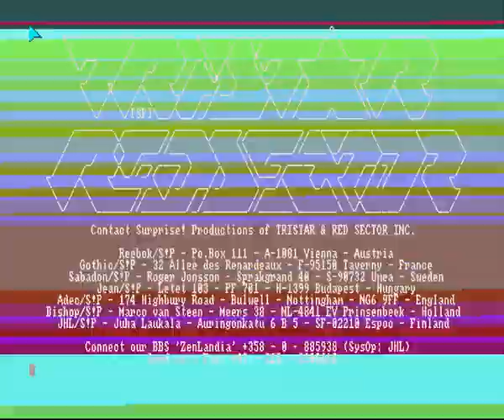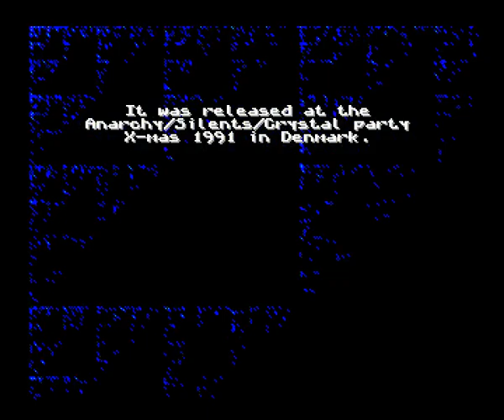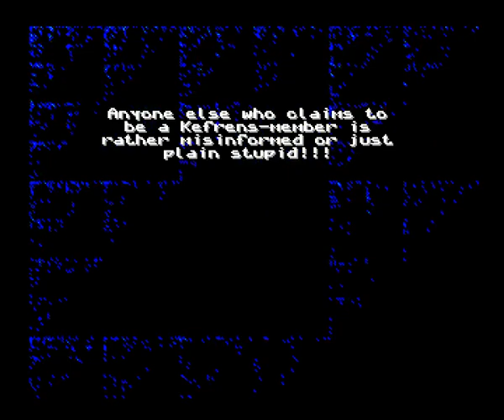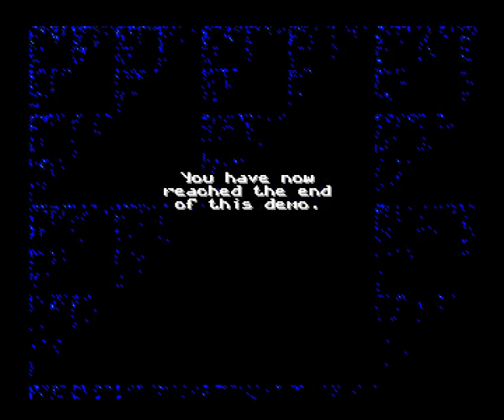Kefrens - Egregious Amiga Demo